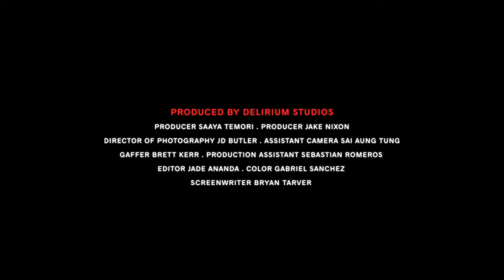Darci - Grave Shift (Official Video)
A story of revenge, a sequel to the 'Code Red' video

Video Directed by Jade Ananda

Song Produced by Rance Riley

Model: Lizzi Blake - @LizziBlake

— ¨— ¨— ¨— ¨— ¨— ¨— ¨— ¨— ¨— ¨— ¨— ¨— ¨— ¨— ¨— ¨— ¨— ¨— ¨— ¨— ¨— ¨— Lyrics:
If you really want to say it don’t fake it
Last cup got her speaking my language
Said I’m right here with you, no saving
Working on that grave shift baby
If you really want to say it, just say it
Said the last cup made her feel amazing
Said I’m right here with you, been chasing
Working on the grave shift baby

Dead, feeling dead
Put me in a grave with my baby and my bread
Blue bands from a five night stretch
Got me zipping up the duffle, baby I digress
Somewhere in the fade where I find you
Chopping with a blade, finna slide through
Clothes and the drugs they’re designed too
Saying pour another up, make it times two

Red, seeing red
Sharks in the water through the waves they catch